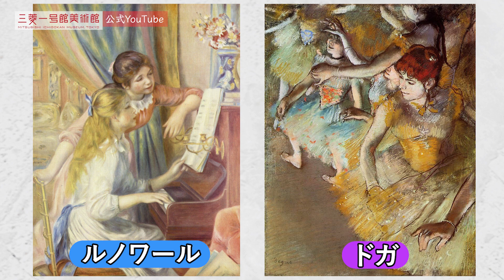【19世紀末のアートシーン】#5 _ドガ 踊り子を描き続けた男の斬新テクニック！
三菱一号館美術館がお送りする〔気楽な〕美術教養番組
「19世紀末のアートシーン」―フランス編

19世紀末は印象派の登場など新しい価値観が次々に生まれ、
西洋美術の転換期と言われています。
そんな時代に活躍した画家の作品の中から1点を選び、多角的に分析、
その絵の何が新しいのか？どうやって見ればいいのか？など
三浦篤先生（東京大学名誉教授／大原美術館館長）に
解説していただくシリーズです
視聴者の絵画鑑賞の手助けになる配信を目指します。

第5回目は、エドガー・ドガ作《ステージの踊り子》
いったい何人の踊り子がいるのでしょうか？？

「面白かった！」「次回も楽しみ！」などなど、

出演　三浦篤（東京大学名誉教授／大原美術館館長）
　　　岩瀬慧（三菱一号館美術館学芸員）

【お知らせ】
三菱一号館美術館（東京・丸の内※設備入替および建物メンテナンスのため⾧期休館中）は、2024 年11 月23日（土）に再開館し2025 年1 月26 日（日）まで「再開館記念―トゥールーズ=ロートレックとソフィ・カル」展（仮称）を開催いたします。

企画　三菱地所株式会社　三菱一号館美術館
制作　東阪企画

画像引用　ウィキメディア・コモンズ　※パブリックドメイン利用

・Edgar Degas, Ballet Dancers on the Stage, 1883, Dallas Museum of Art, Dallas Museum of Art, gift of Mr. and Mrs. Franklin B. Bartholow
・Edgar Degas, The Rehearsal Onstage, circa 1874, Metropolitan Museum of Art
・アンリ・ド・トゥールーズ=ロートレック《ディヴァン・ジャポネ》（部分）、1893、リトグラフ、三菱一号館美術館